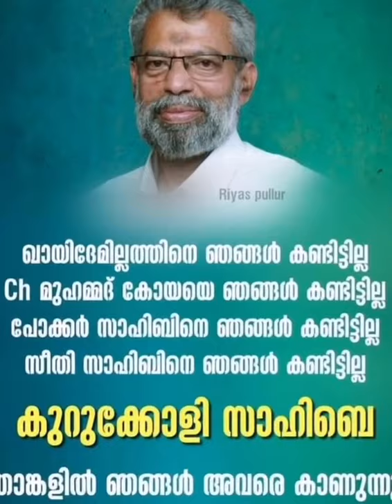കുറുക്കോളി മൊയ്‌ദീൻ സാഹിബ്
news
manorama news
malayalam news
abn news
abn live
abn news live

Udf
Muslim league
Congress
Shafi parambil
PK firos
Firos kunnumparambil
Kunjali kutti
Umman chandi
Remesh chennithala
Km shaji
Udf whatsapp status
Muslim league whatsapp status
Congress whatsapp status
Kurukoli moideen
Vd shadeeshan
Mk muneer
Mani c kappan
A k m asharaf
Sunny joseph
T siddique
K k rama
P k basheer
T v ibrahim
Najeeb kanthapuram
K p a majeed